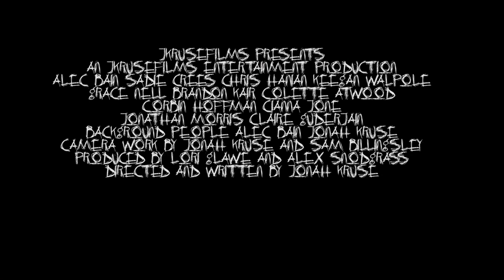Masks of the Theater Trailer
This is the fake trailer that I made for IHSSA. It's about a serial killer who wants his revenge. Thanks to all my amazing actors who helped make this film come alive (Grace, Alec, Sadie, Brandon, Colette, Cierra, Jonathan, Keegan, Corbin, and Chris) Music is the 10th Doctor theme